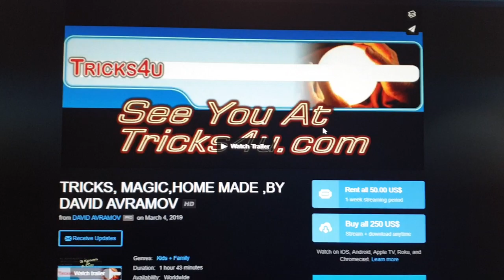הסבר קצר כיצד משכירים או רוכשים סרטונים בדף vimeo on demandמדריך חלק א